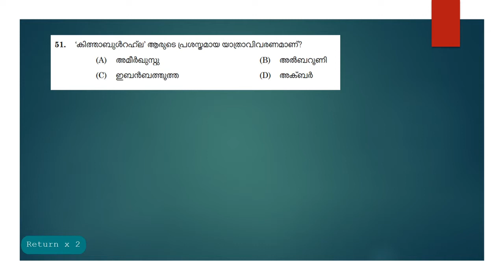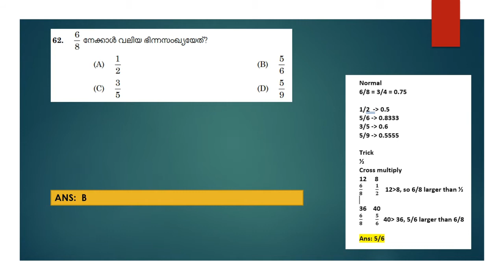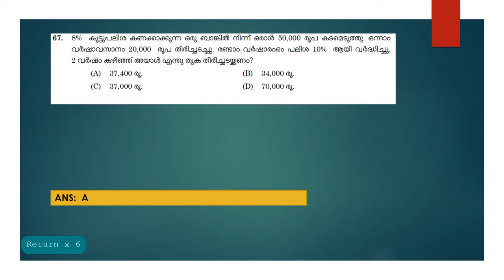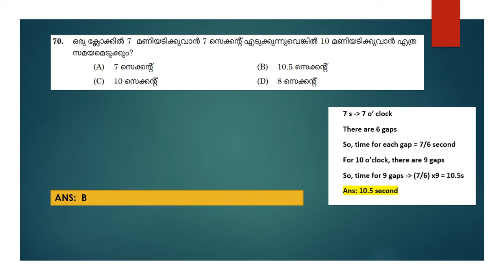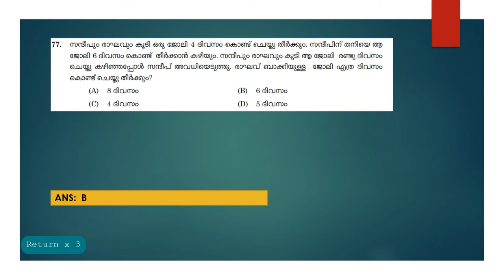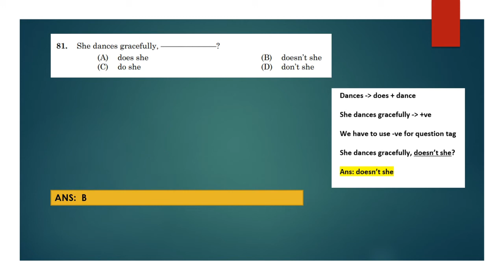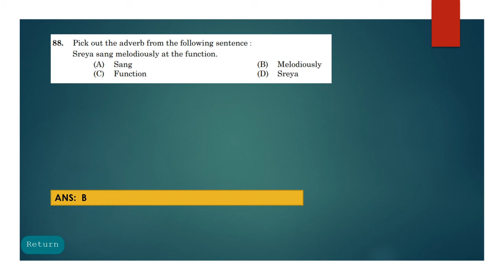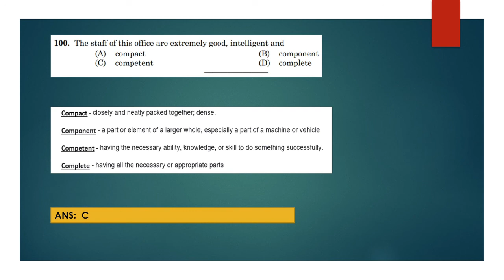Kerala PSC question paper 018/2020M || Police Constable IRB solved question paper PART -02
Here we discuss the solution for PSC question paper  018/2020-M.